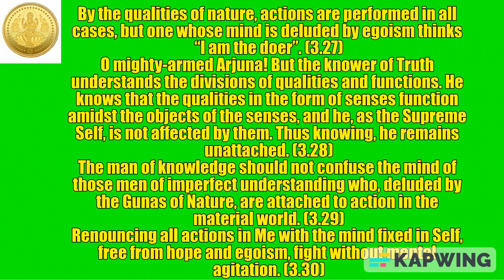Bhagavad Gita Chapter 3.27 - 3.30 Karma Yoga